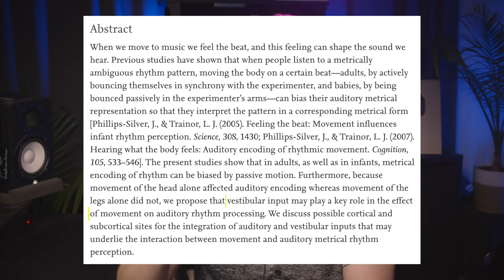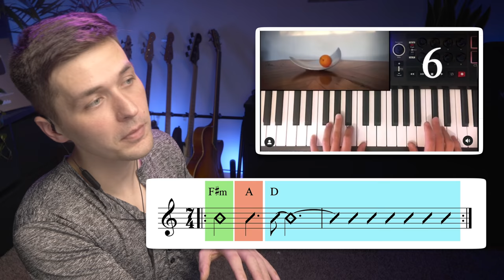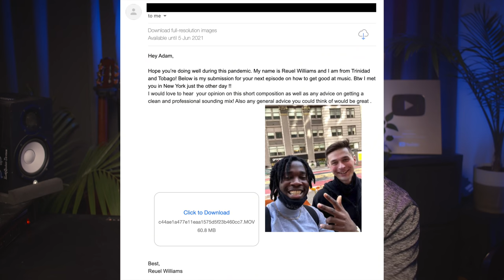Using DYNAMICS! (how to get good at music)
Critiquing your music! Let's get crunchy with music pedagogy!

0:00 Intro
0:18 Neat Surf Rock Trio
4:00 Clever 7/4 Lo-Fi Loo
6:50 Sick Afro-Jazz Groove
8:41 Upbeat Mario Kart Fusion Thing
10:38 Rocking Guitar Loop
12:58 Nice Guitar/Vocal Song
14:34 Jazz Chord Melody of Pannonica
17:03 Brazilian Lo-Fi Groove
19:17 Djent djent djent

Peace,
Adam